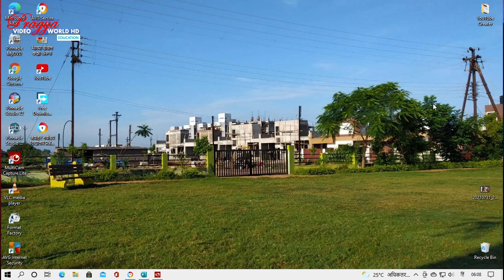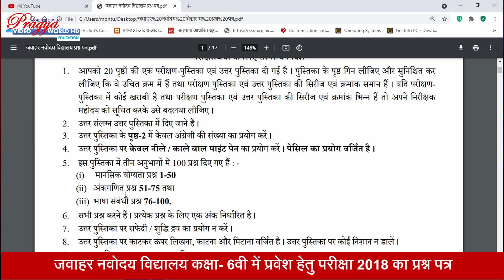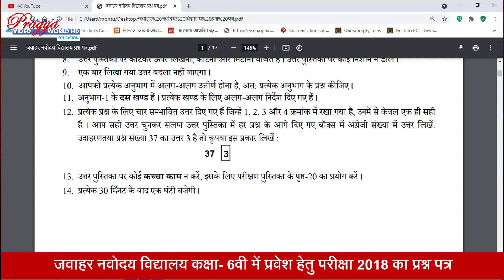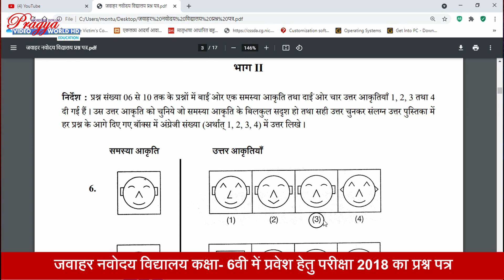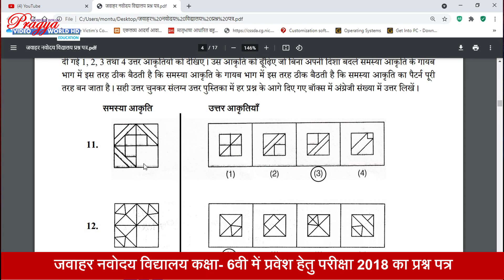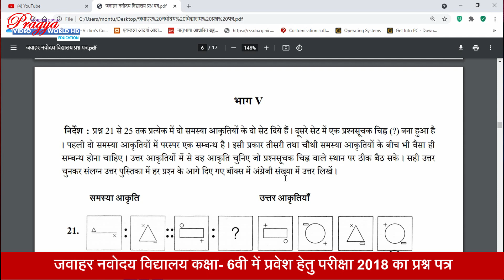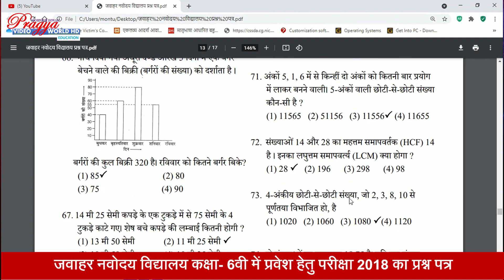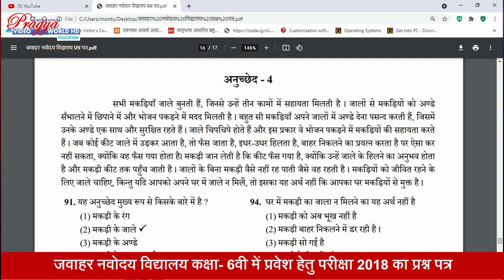Jawahar Navodaya Exam 2018 Class 6 Question Paper Hindi Medium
नमस्कार दोस्तो,

जवाहर नवोदय विद्यालय प्रवेश परीक्षा की तैयारी करने वाले बच्चों के लिए प्रश्न पत्र 2018 लेकर आया हूँ । प्रश्न पत्र 2018 डाउनलोड करने का लिंक मिलेगा । अपने बच्चों को यह विडियों जरूर दिखाईयेगा ।